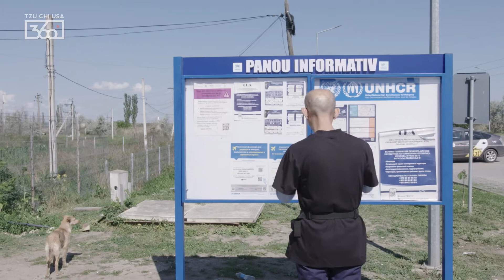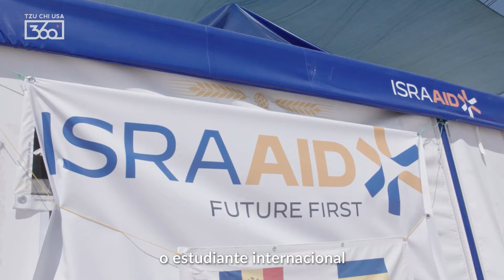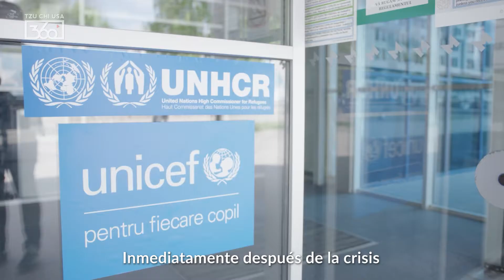Tzu Chi se Asocia con IsraAID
“Estuve allí en Kiev y pasé tres días en la embajada italiana en el subsuelo escuchando la explosión de bombas y disparos con armas, luego nos evacuaron aquí”.
Fueron las palabras de Daniele Pedretti, el Director de Programas de IsraAID en Moldavia.

El equipo de Tzu Chi conoció a Daniele al llegar a la ciudad de Chișinău, la capital de Moldavia.
Juntos, han estado brindando toda la ayuda posible a las familias, madres y niños que han huido de Ucrania.

Aunque no lo parezca, los niños pueden estar traumados por las cosas que han visto y es muy importante brindarles apoyo psicológico para salir adelante, pasar por algo así siendo un niño puede tener traumas escondidos para toda la vida. “Muchos niños dibujan estas escenas
con sangre y es algo que realmente debemos de abordar. Los niños, necesitan a alguien
que pueda cuidarlos, ellos los escuchan, los cuidan y trabajan en apoyar…simplemente con escucharlos ya es algo muy útil”, comentó Daniele.

Conoce en el video más de lo que Tzu Chi está haciendo junto a IsraAID y ayuda a todos estos niños con tu donación para que juntos podamos llevar más alivio a los ucranianos